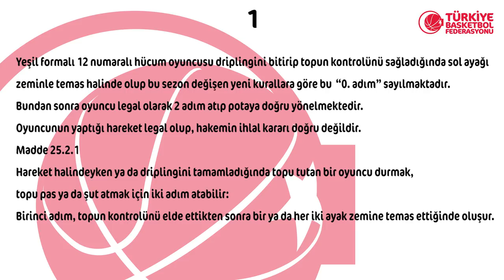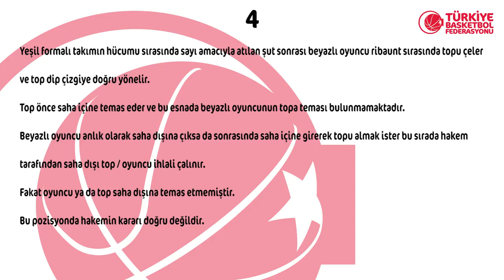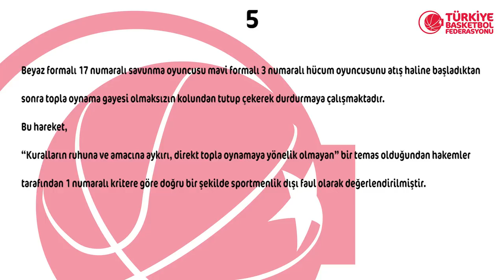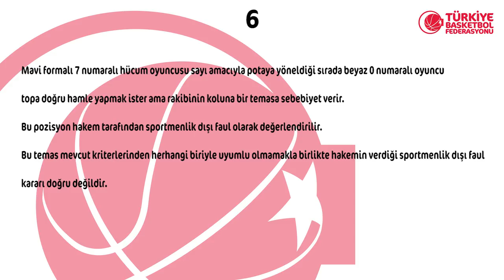2018 - 2019 Tahincioğlu Basketbol Süper Ligi 13.Hafta Pozisyonları ve Hakem Kararları